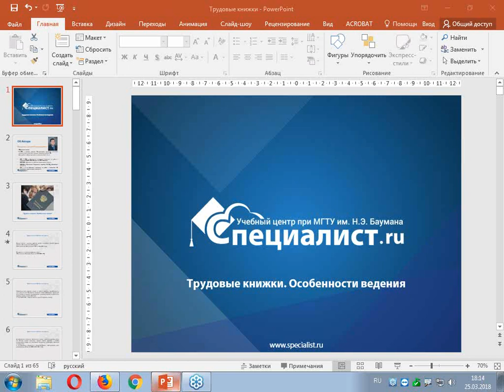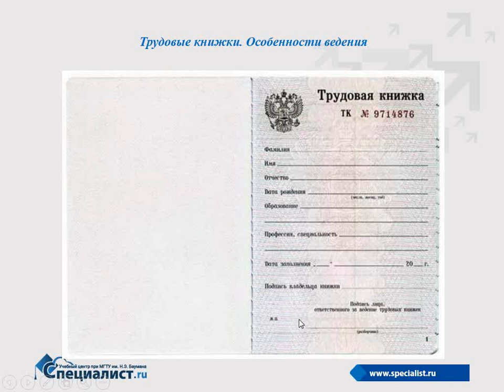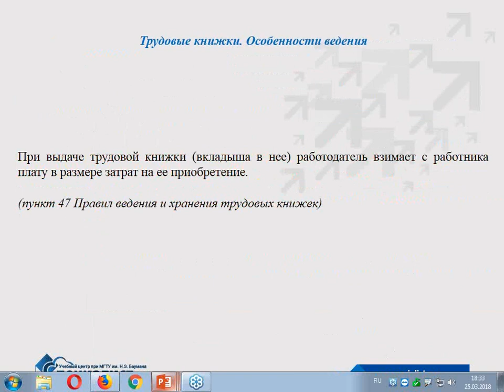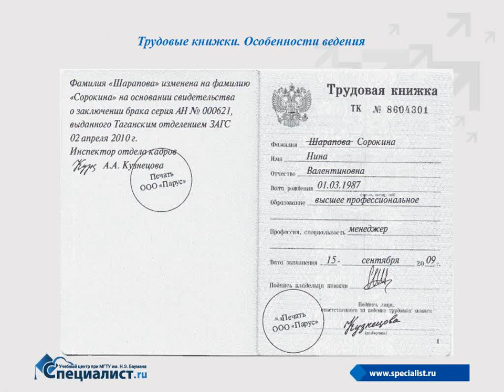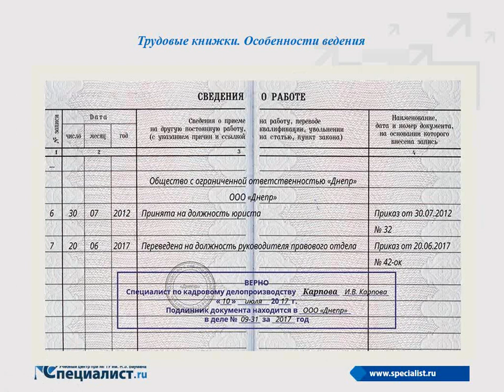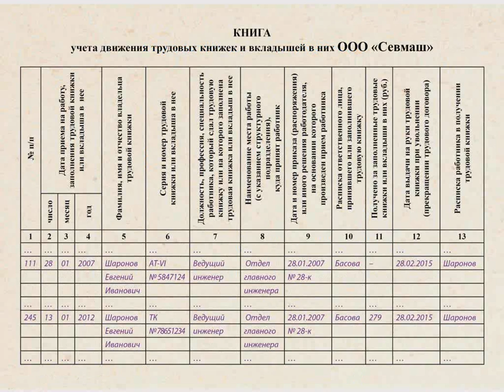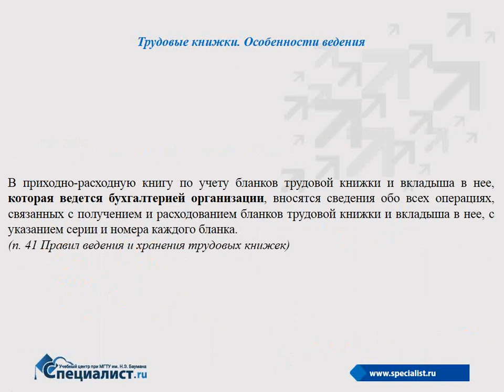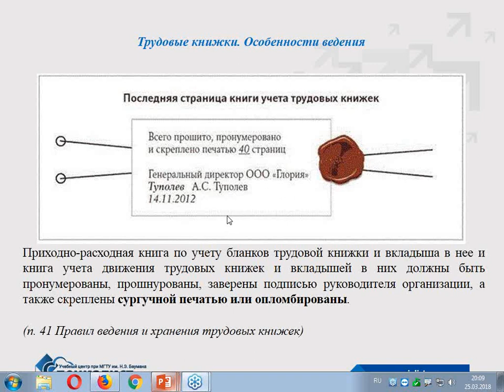Трудовые книжки: особенности ведения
Трудовая книжка является основным документом, подтверждающим трудовую деятельность и стаж работника. На основе записей в трудовой книжке происходит назначение государственных пенсий, пособий по социальному страхованию, вознаграждений за выслугу лет и т.д. На бесплатном семинаре учебного центра "Специалист" вы познакомитесь с особенностями учета, ведения и хранения трудовых книжек.

На мастер-классе будут рассмотрены следующие темы:

- Как правильно заполнять и вносить изменения в трудовую книжку?
-  Как происходит учет трудовых книжек и вкладышей в них?
- Какие сведения обязательно должны присутствовать в трудовой книжке работника?

Ведет бесплатный урок сертифицированный специалист в области кадрового менеджмента, член национального Союза кадровиков Алексей Станиславович Конашевич.

Приходите на курсы кадрового дела в учебный центр "Специалист". "Специалист" - это 26 лет опыта работы, свыше 1 миллиона слушателей, помощь в трудоустройстве:

- Кадровая работа в современной организации в 2018 г. Уровень 1. Процедуры оформления трудовых отношений
- Кадровая работа в современной организации в 2018 г. Уровень 2. Организация кадрового делопроизводства
- Кадровая работа в современной организации в 2018 г. Уровень 3. Внутренний аудит кадровых документов
- Кадровая работа в современной организации в 2018г. Уровень 4. Подготовка к проверке Государственной инспекции труда
- Кадровая работа в современной организации. Уровень 5. Практикум по кадровому учету 2018. Разбор ситуационных задач